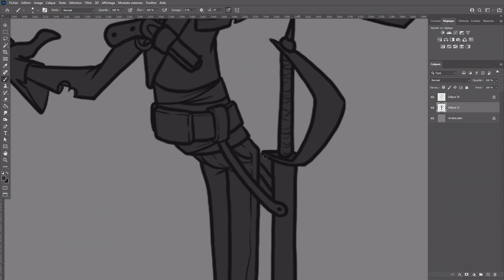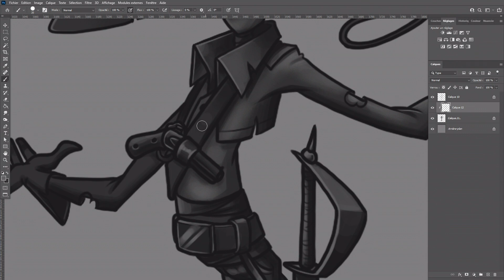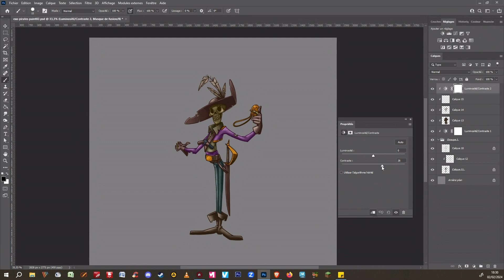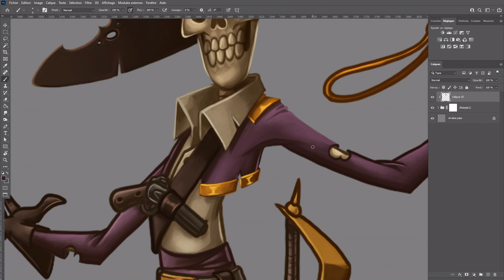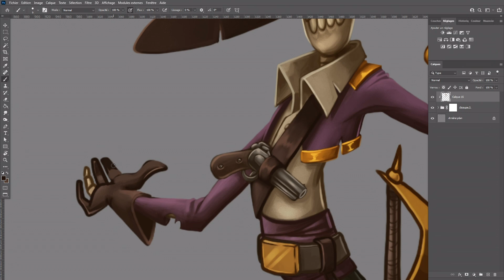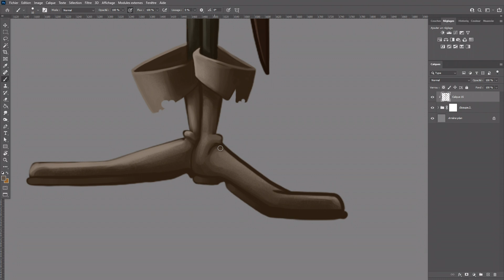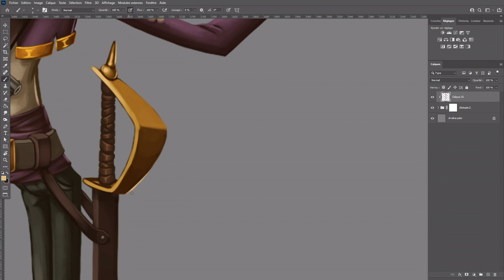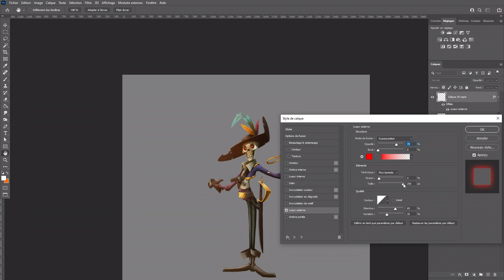character painting #3.3 Undead Pirate Digital painting by Damien Garavagno